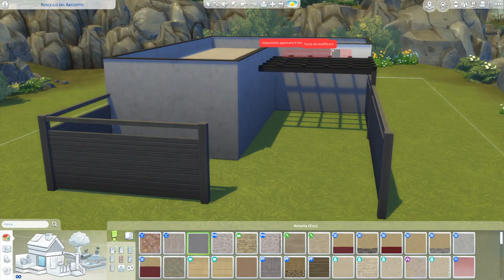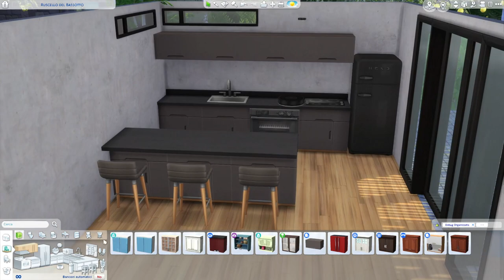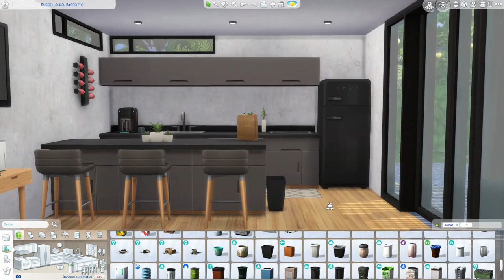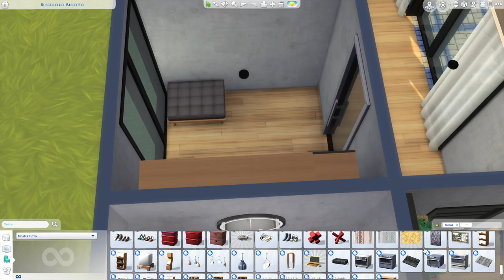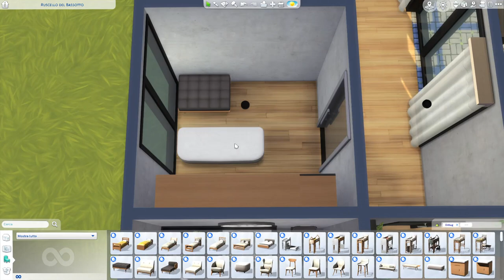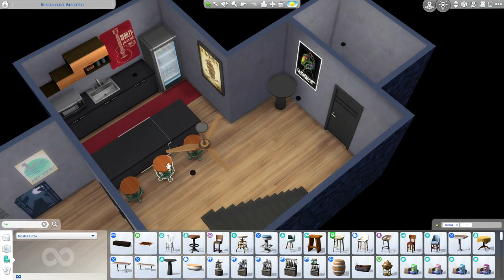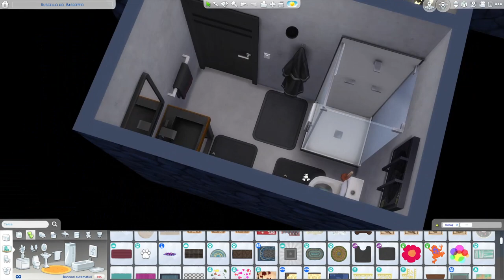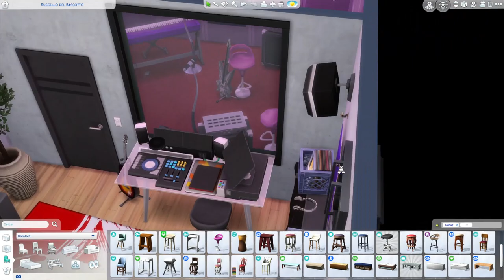RECORDING STUDIO🎸 + MODERN HOUSE🏡 | The Sims 4 | Speed Build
RECORDING STUDIO + MODERN HOUSE
Ciao a tutti, mi mancava tanto fare case moderne e quindi ho voluto creare questa casa con parcheggio e zona esterna per mangiare. Ma la cosa più bella è il sotterraneo con una mega taverna, dove troviamo un bagnetto, un mini bar con zona relax e soprattutto lo STUDIO DI REGISTRAZIONE!!! Anni fa avevo già creato qualcosa di simile ma con i CC, quindi questa volta ho voluto sperimentare solo con gli oggetti del gioco, e sono molto soddisfatta del risultato. Fatemi sapere cosa ne pensate...